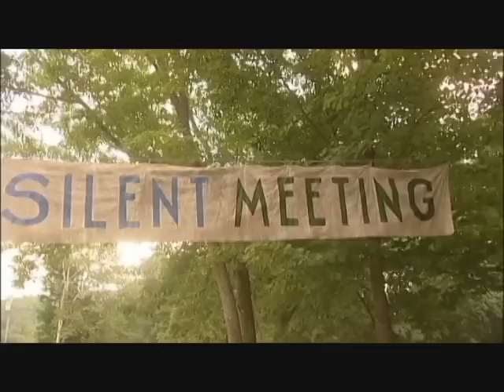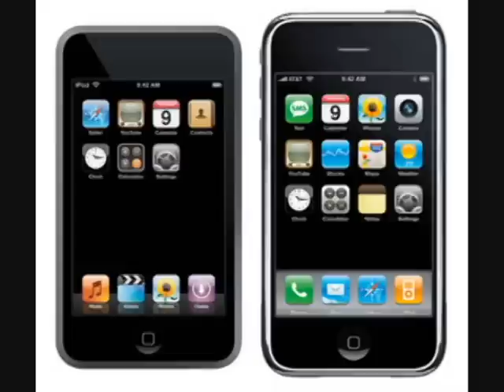Farm and Wilderness Experiences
A short video i made for my English class in 2009.  Almost all the footage and the first interview is from the F&W video.